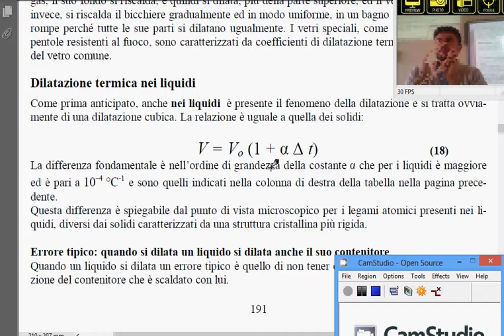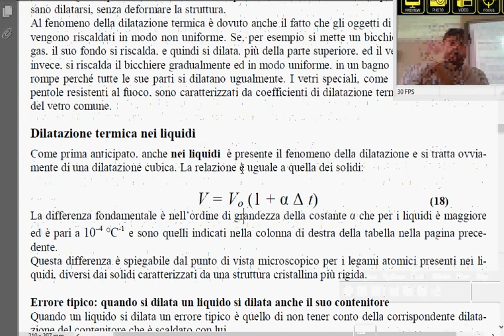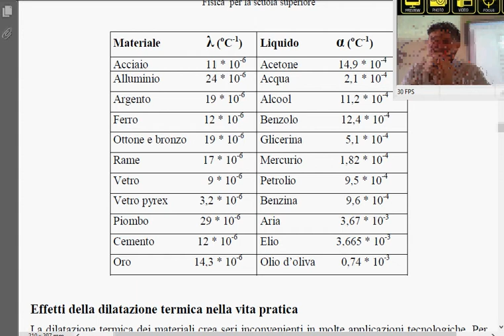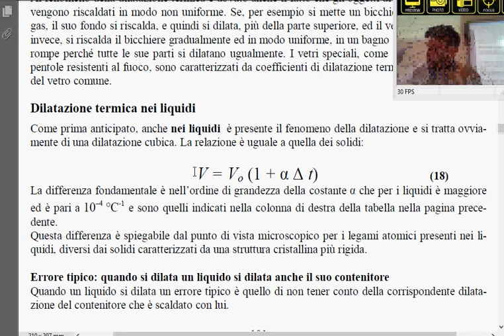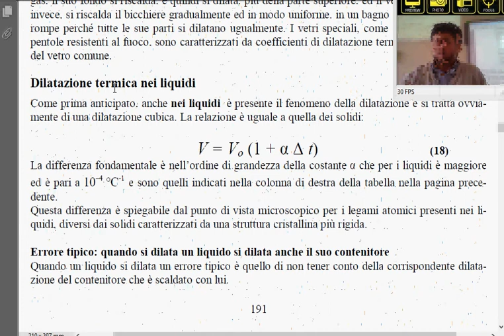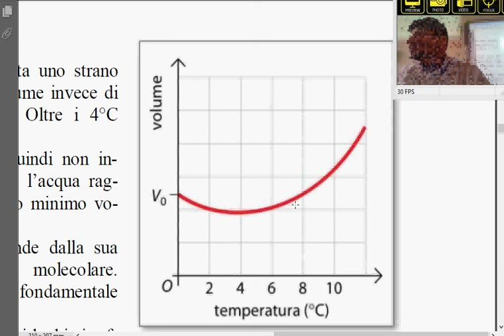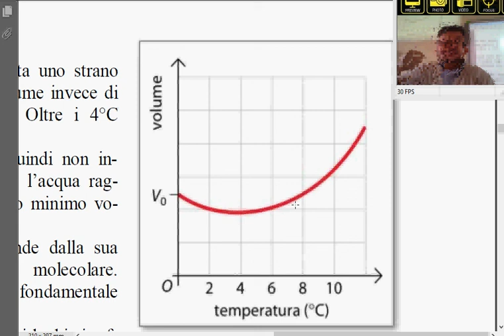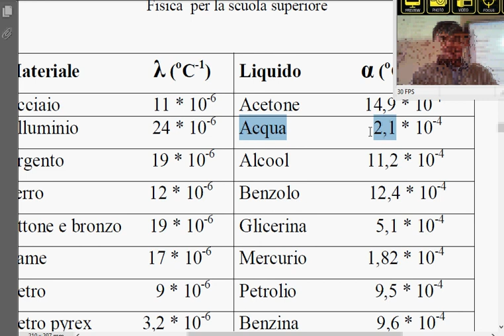10 2B Dilatazione liquidi e anomalia dell'acqua